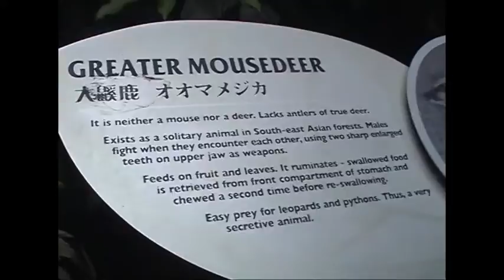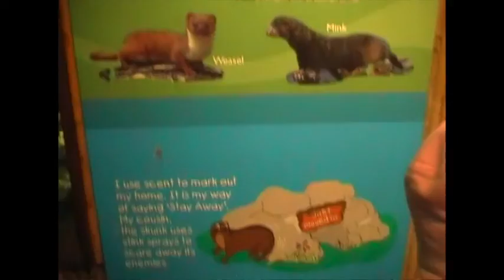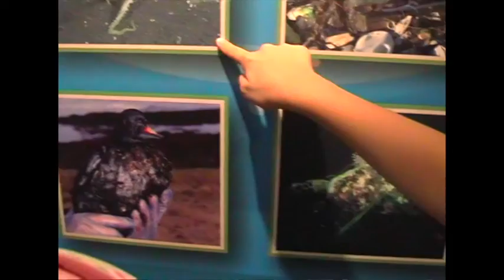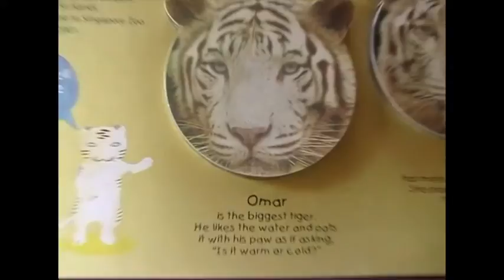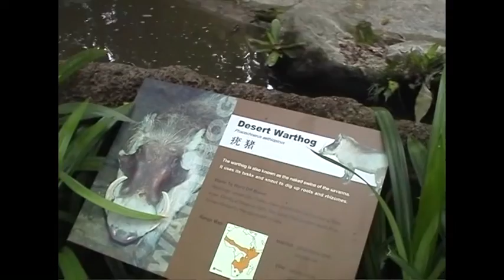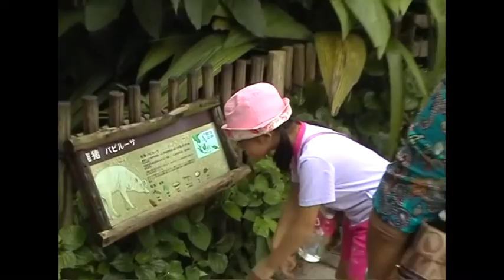See the beautiful white tigers. Singapore Zoo Trip 新加坡动物园之旅 | Shinykoh vlog | 2008_12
A trip to the Singapore Zoo together with Mama.